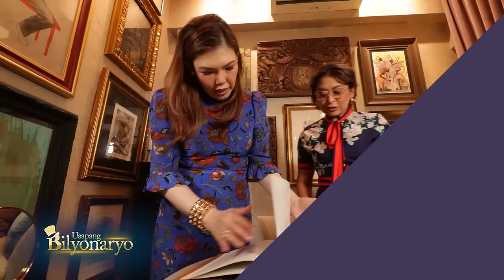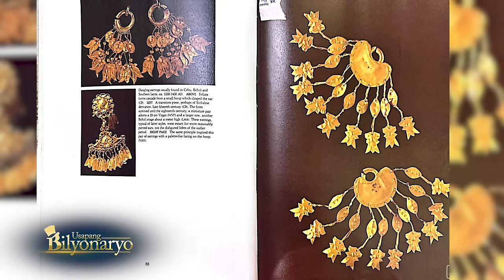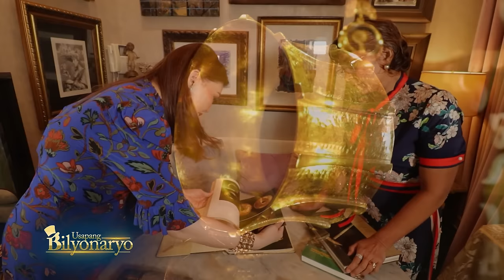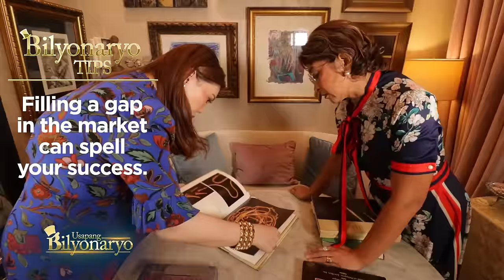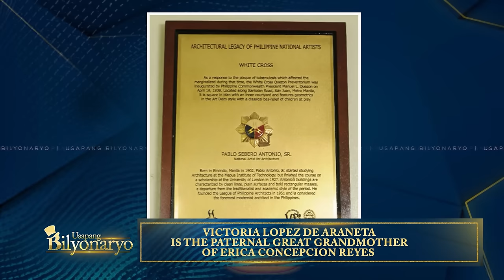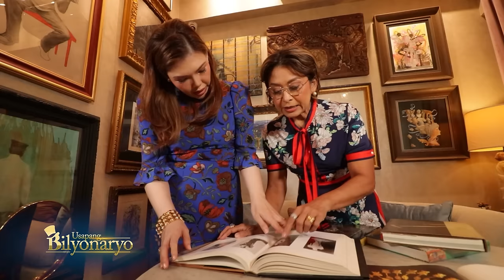Usapang Bilyonaryo Season 2 (Producer’s Cut) | Episode 6: The Old Soul Erica Concepcion-Reyes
WATCH: Did you know that jewelry designer Erica Concepcion Reyes was initially unsure of what she wanted to pursue in life?  But a simple project and following her passion for all things vintage, led her to her successful career today.  Learn more on Usapang Bilyonaryo Season 2!